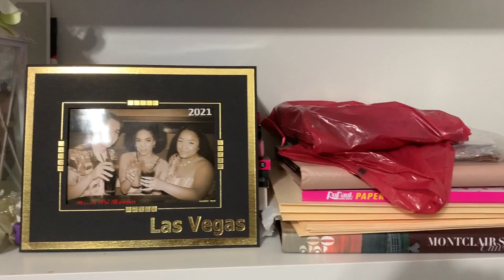Graduating During a Pandemic